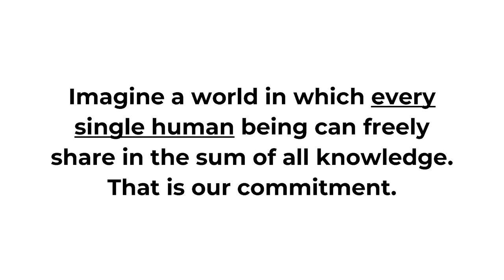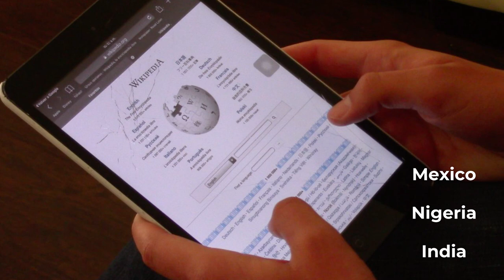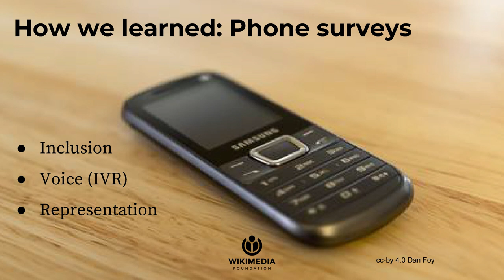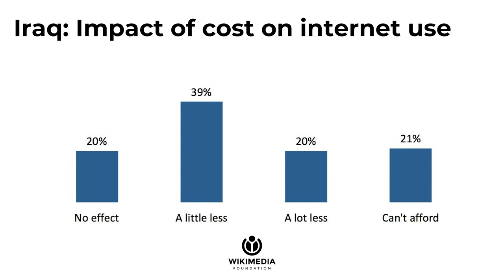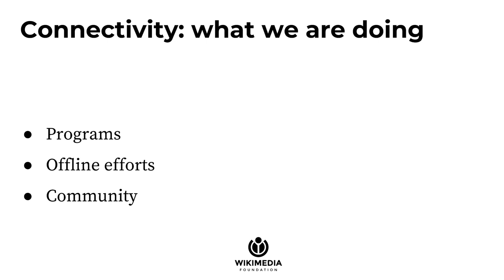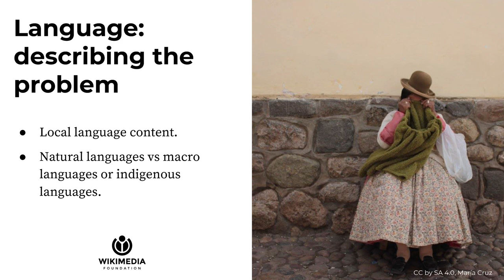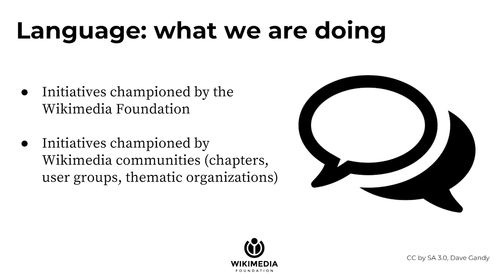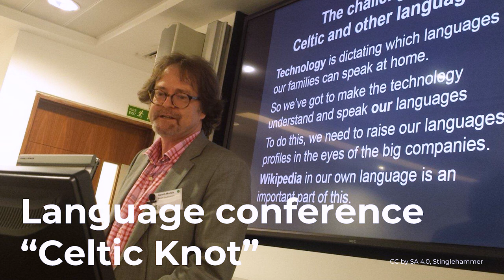Global UX: Wikimedia on Designing for Marginalized Communities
In this talk, Abbey Ripstra, Dan Foy, and María Cruz of the Wikimedia Foundation discuss how internet connectivity and the absence of local languages impact access to Wikipedia. They also share some of the work the Wikimedia Foundation teams and volunteer Wikimedians are doing to address these factors.

Learn more about UX for the Next Billion Users by visiting